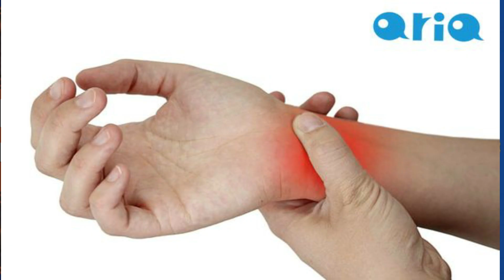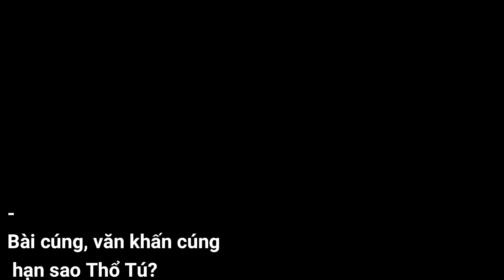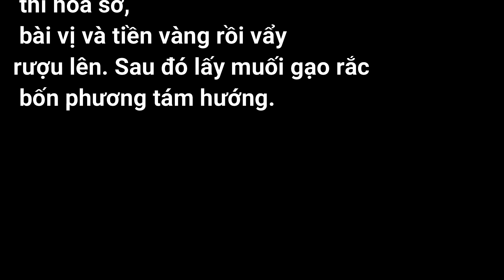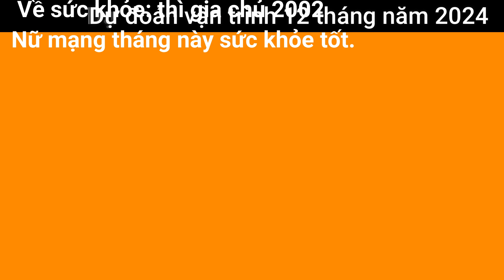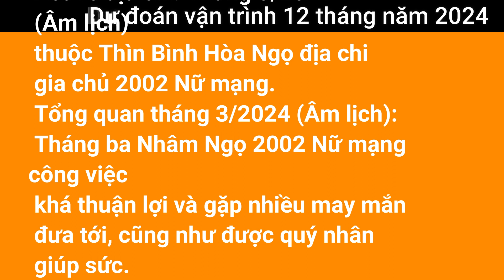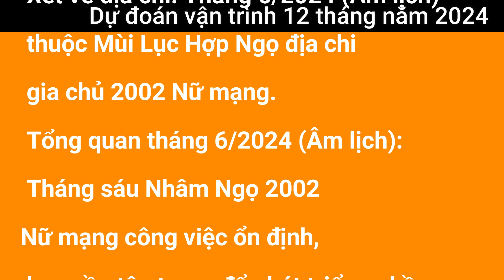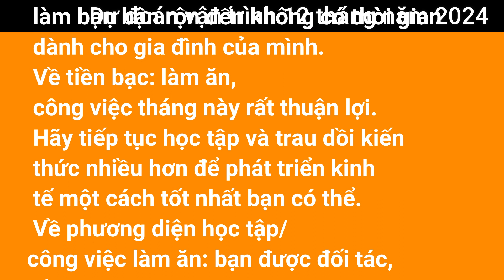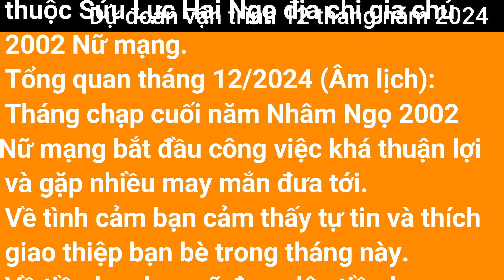Tử vi nhâm ngọ 2002 nữ mạng năm 2024 giáp thìn-đổi vận tốt-đáng chú ý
BÀI THƠ NÓI VỀ BẠN
Nhâm Ngọ, mạng Mộc cung LY,

Là cây Dương Liễu số này làm nên.

Nếu là sinh thuận Đông Xuân,

Gái thì hữu phước gia môn yên hòa.

Mùa Thu bị khắc bơ vơ,

Mùa Hạ cũng lỗi trật giờ khổ thân.

Anh em xung khắc chẳng gần,

Đi xa thương nhớ lại gần chẳng an.

Tuổi sinh thuở nhỏ gian nan,

Tưởng đâu chết hụt chết oan đã rồi.

Tuổi nàng lanh lợi khôn ngoan,

Ít kẻ ngu dốt cơ hàn linh đinh.

Tuổi nhỏ làm có đủ xài,

Nhiều lần đặng khá khiến rày rà tan.

Tuổi muộn có của mới an,

Lập nên sự nghiệp an nhàn ấm no.
Mệnh Dương Liễu Mộc (cây dương liễu)
Cầm Tinh con ngựa, xuất tướng tinh con chồn cáo. con rồng,  con rắn.
Sao Hạn 2024 - Sao Thổ Tú
- Hạn Huỳnh Tiền
- Không phạm Tam Tai
- Không phạm Phái Tuế
- Không phạm Kim Lâu
- Phạm Hoang Ốc
-THẤY GIÁ TRỊ VÀ HỮU ÍCH . XIN ỦNG HỘ CHƯƠNG TRÌNH ĐỂ THÊM NHIỀU ĐỘNG LỰC.
 VÀ CHIA SẼ CHO MỌI NGƯỜI . kênh phong thủy trinh phuong gym. xin cảm ơn MỆNH CHỦ đã coi hết video này
 . xin kính chúc MỆNH CHỦ Luôn luôn gặp mọi sự tốt lành an khang, hạnh phúc . XIN CHÀO .hẹn gặp lại MỆNH CHỦ các video tiếp theo